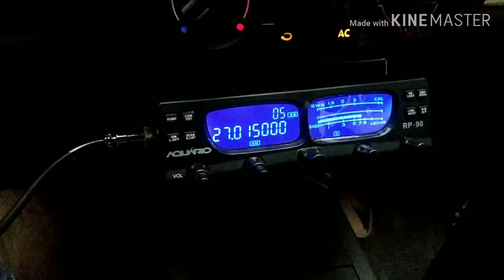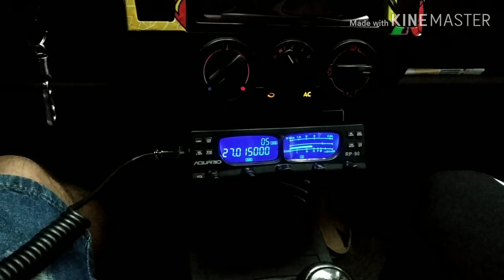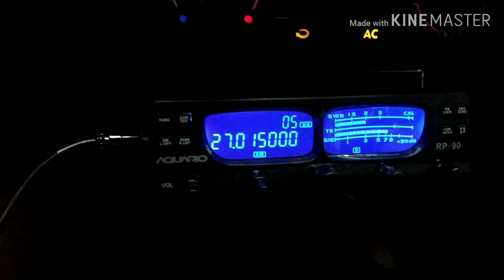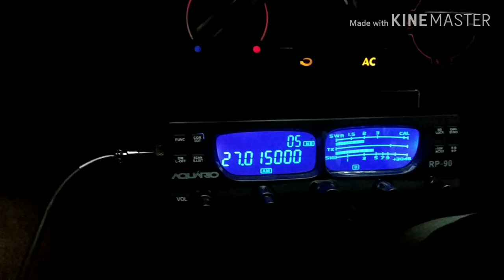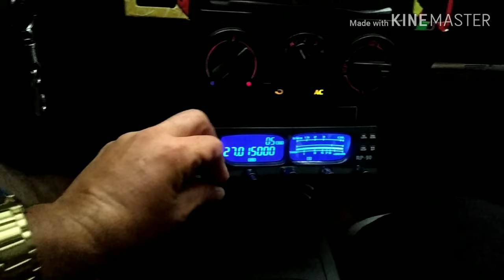Conversando no Px na serra de Petrópolis RJ